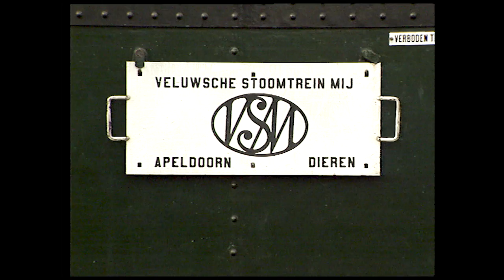100 jaar Kippenlijn - Nederlands • Great Railways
In 2003 was het honderd jaar geleden dat de spoorlijn Ede-Nijkerk in gebruik werd genomen. De spoorverbinding werd aangelegd door de spoorwegmaatschappij 'De Veluwe' en geëxploiteerd door de Nederlandsche Centraal Spoorwegmaatschappij (NCS). De railverbinding heeft slechts 24 jaar bestaan en ongeveer even lang duurden de aanlegplannen die door tegenslagen werden gekenmerkt.

 In 1937 werd het baanvak Barneveld-Kruispunt (nu Barneveld-noord) - Nijkerk opgeheven en verdwenen de rails. De lijn werd toen aangesloten op de spoorlijn Amersfoort-Apeldoorn waardoor de 'Kippenlijn' ontstond. Die naam dankt de lijn niet alleen aan het feit dat deze door een gebied loopt waar de pluimveehouderij van groot belang is, maar herinnert ook aan de tijd dat het transport van eieren en kippen nog (groten)deels per spoor plaatsvond. Daarnaast werd de lijn op donderdag veel gebruikt door de bezoekers van de Barneveldse weekmarkt.